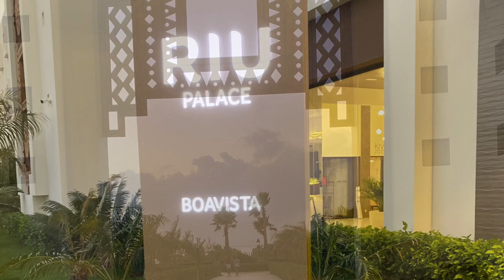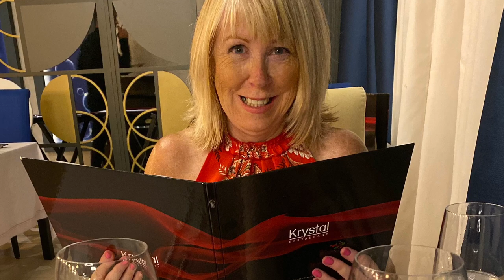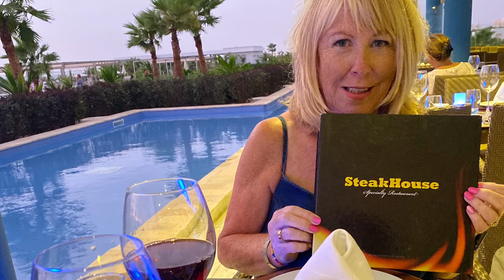Riu Palace Boa Vista Oct 2019